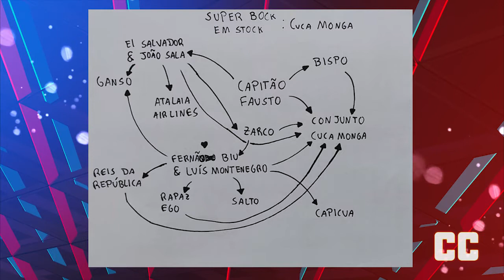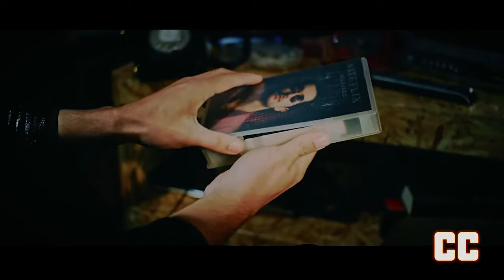Atalaia Airlines - CC Street Edition